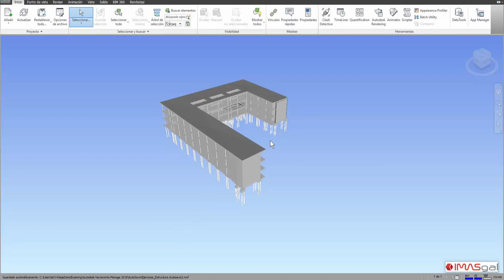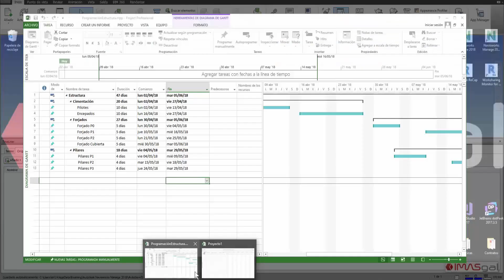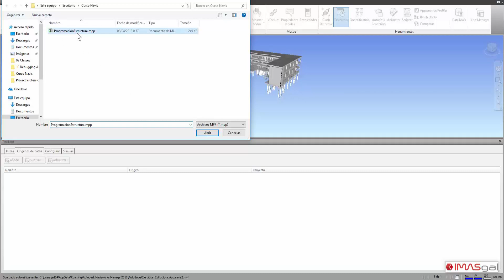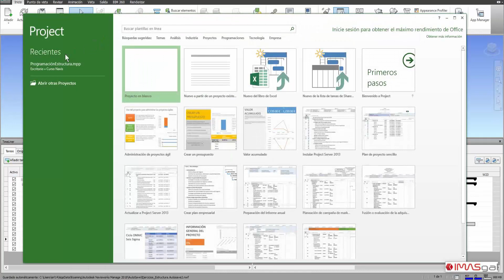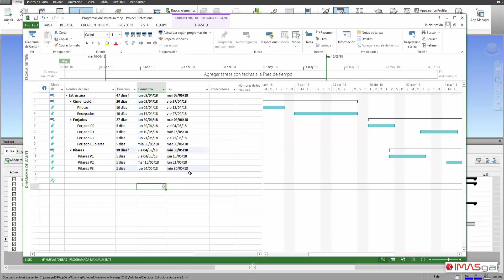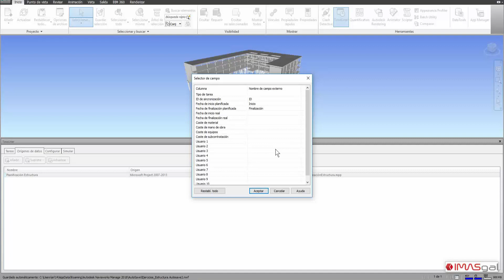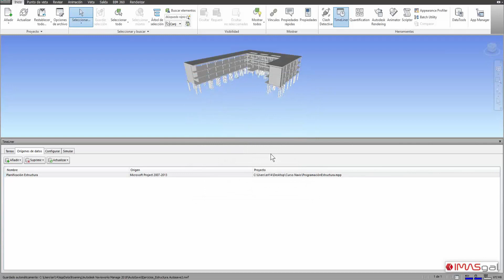Vincular tareas de Microsft Project a Navisworks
Curso NAVISWORKS: Planificación y gestión de modelos BIM (30 horas webinar + 15 horas tutorías e-learning)
Como vincular tareas de Microsft Porject a Navisworks